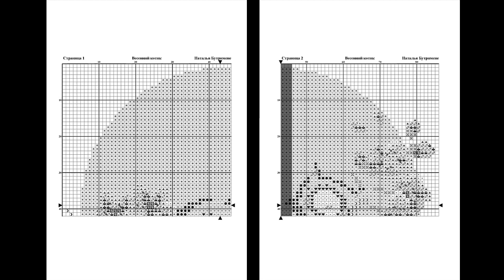Spring Cat/ Large Cross Stitch Patterns Free PDF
Download Large Cross Stitch Patterns Free PDF for Spring Cat